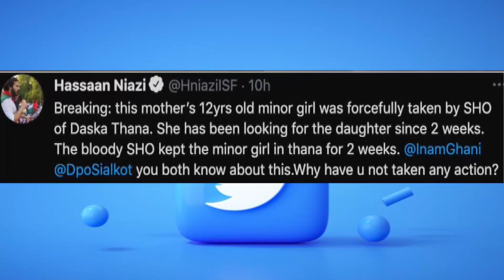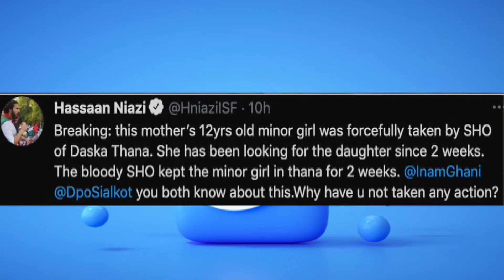Story From Daska ||Mother's Exclusive Video||Details By Mahreen Sibtain.